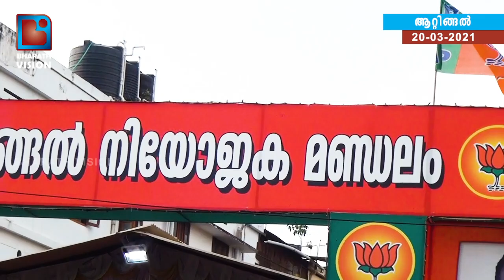ആറ്റിങ്ങൽ നിയോജക മണ്ഡലം ബിജെപി nda തിരഞ്ഞെടുപ്പ് കാര്യാലയം V മുരളീധരൻ ഉദ്‌ഘാടനം ചെയ്തു...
ആറ്റിങ്ങൽ നിയോജക മണ്ഡലം ബിജെപി nda തിരഞ്ഞെടുപ്പ് കാര്യാലയം കേന്ദ്ര മന്ത്രി V മുരളീധരൻ ഉദ്‌ഘാടനം ചെയ്തു...